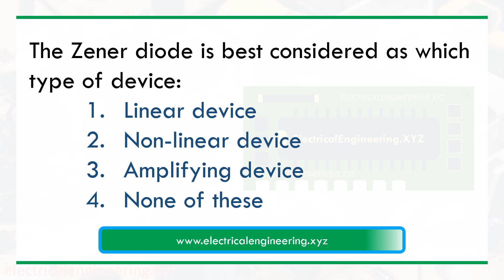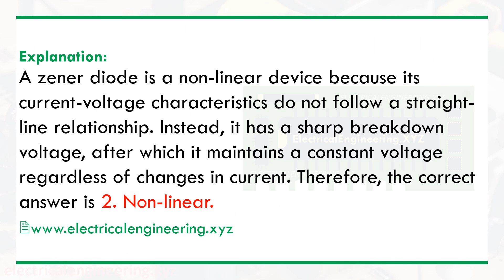The Zener diode is best considered as which type of device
Electrical Engineering Multiple Choice Question (MCQ) with brief explanatory answer, solution, and explanation for Electrical Engineering jobs, exams, tests, concepts building on The Zener diode is best considered as which type of device